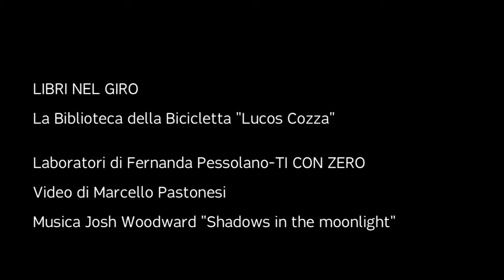Libri nel Giro - Biblioteca di Foligno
Libri nel Giro, progetto di promozione della lettura e cultura della Bicicletta, promosso dalla Biblioteca della bicicletta Lucos Cozza